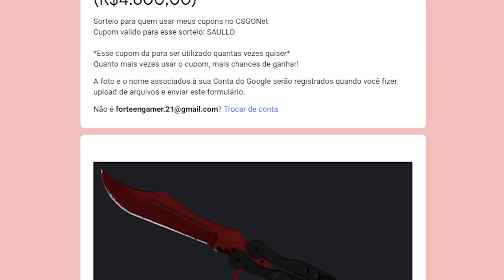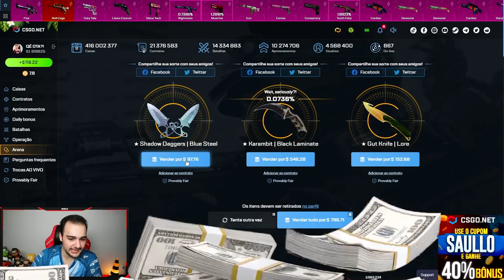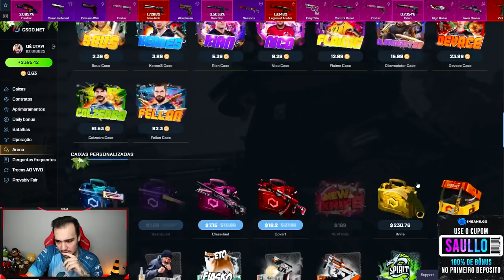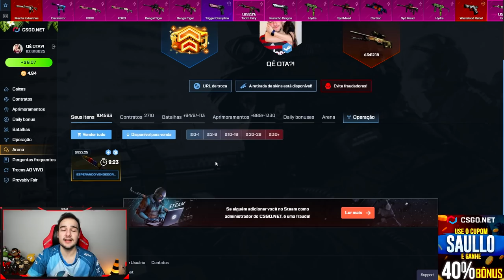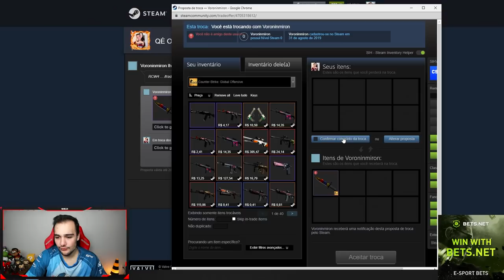Arrisquei TUDO que eu tinha para ganhar uma M9 MARBLE FADE no CSGO 🤑 ( CSGO Open Cases )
Arrisquei tudo por essa faca linda no CSGO